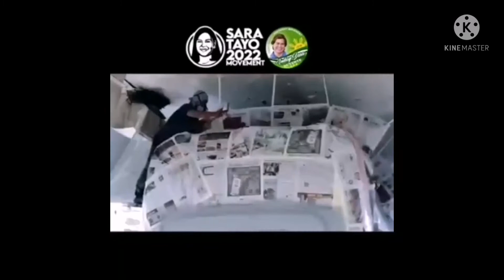LILIPAD NA ANG AGILA INDAY SARAH PARA SA PAGBABAGO